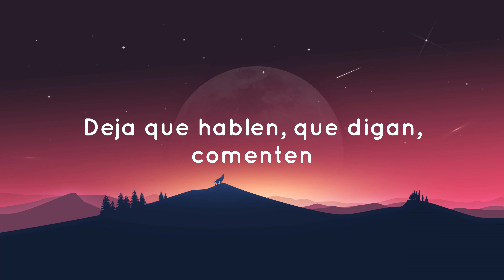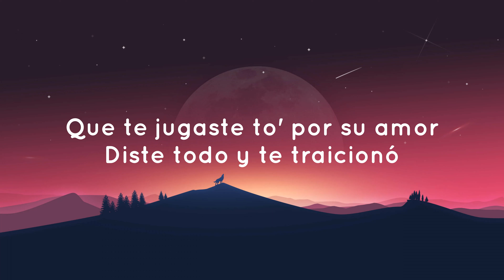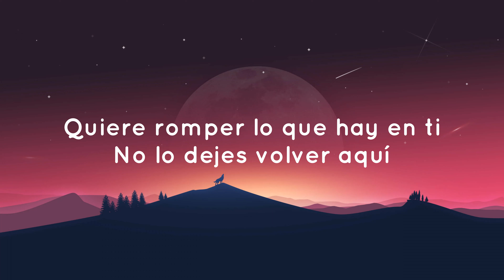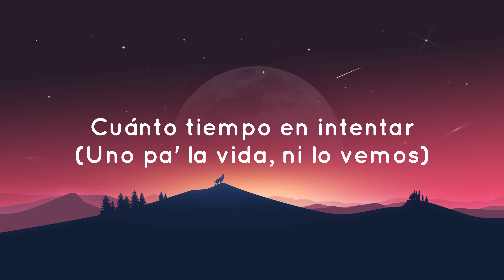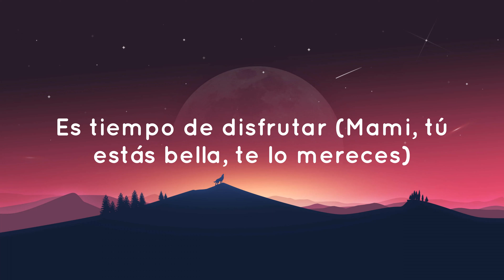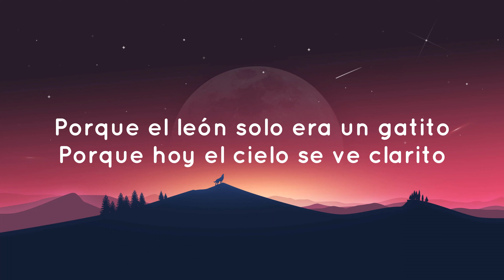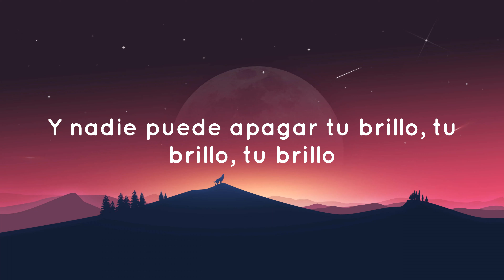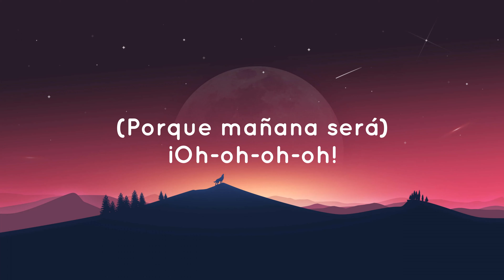Carla Morrison ft.Karol G - Mañana Será Bonito (Letra)